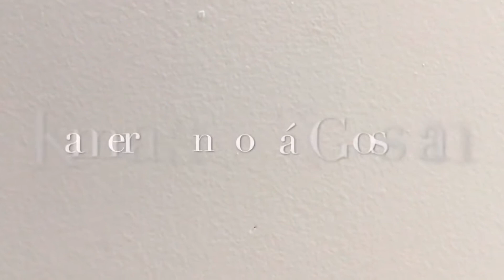Chemie - oxid uhličitý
Oxid uhličitý v Evropě